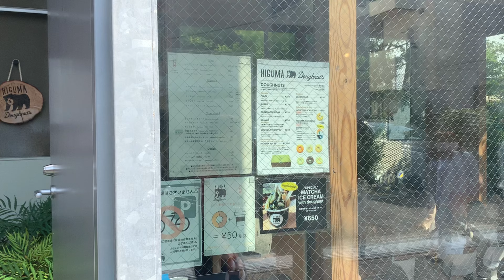【Vlog】社会人オタクの休日🐾︱ラウ担と推し活🪞︱カフェ巡り☕️︱表参道散策🍃︱なベラウ☃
今回はすの担(ラウ担)の友達とカフェ巡りをしたVlogです☺︎

表参道：HIGUMA Doughnuts → 表参道：NUMBER SUGAR → 原宿：Galaxy Harajuku → 表参道：バンブー

オタ活する方の参考になれたら嬉しいです🫧

手ぶれ等で動画酔いしてしまうかもしれませんが、申し訳ございません😥